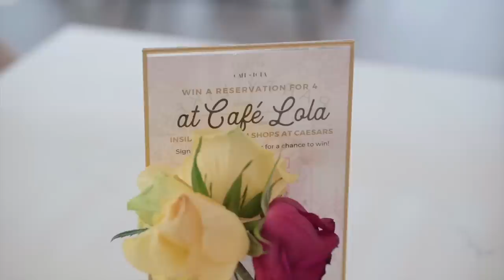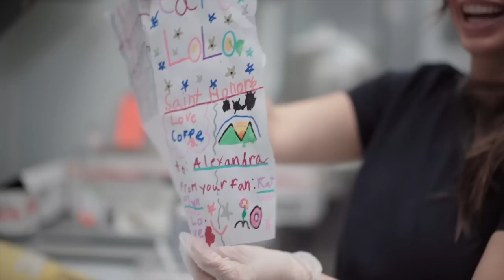A DAY IN MY LIFE AS A COFFEE & DONUT SHOP OWNER IN LAS VEGAS!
ANSWERING SOME OF MY MOST ASKED QUESTIONS LIKE HOW WE STARTED, THE INSPIRATION BEHIND THE NAMES & SOME FUN PERSONAL QUESTIONS! LET ME KNOW IF YOU HAVE ANY OTHER QUESTIONS FOR ME!  AND I LOVE MEETING YOU GUYS AT THE RESTAURANTS, THANK YOU FOR COMING IN! XO, ALEX